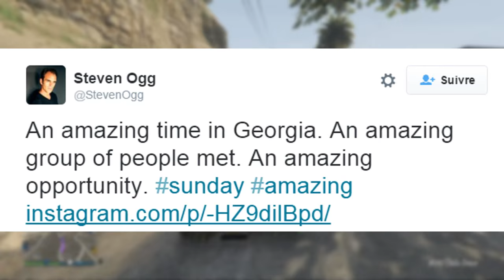TREVOR DE GTA 5 DANS THE WALKING DEAD ! - INFORMATIONS OFFICIELLES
• Trevor sur le petit écran dans une série TV, c'est pour bientôt ...